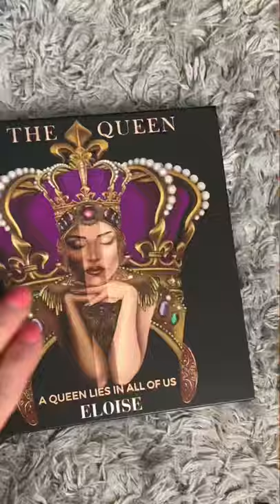PINK Eyeshadow Look with The QUEEN Palette!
👋🏼Hey Everyone!
This is my video called

**FOLLOW ME**